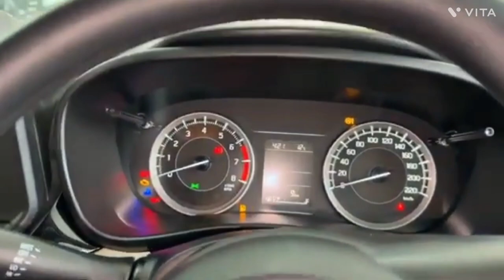Toyota Glanza 2024 New Model || Glanza Base Model 5.99 Lakh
Hello Friends My Name is Akash

in this video Going to show you new Toyota Glanza 2024 base model review Like Features Average Price Specification New Toyota Glanza Base Model Offer Wheel covers Automatic Climate control AC Dfogger led tail light Power Windows With Centre locking Key